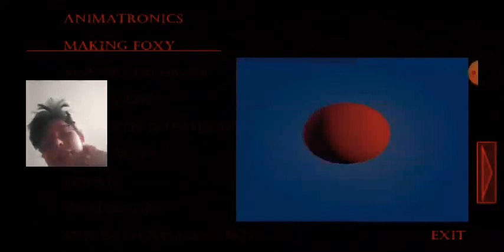FNAF NIGHT 5 MINI GAME 🤩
FNAF MINI GAME NIGHT 5 COMPLETED THE BITE OF 1983 REVEALED THE POWER OF 1987 BITE WAS DONE BY OLD FOXY AGAINIST THE NIGHTGARDE OR A LITTLE GIRL... SO TOMORROW'S VIDEO WELL BE PASSING NIGHT 6 AND SO AT 4 AM NIGHTMARE FREDBEAR WILL MAKE A COMBACK HE WONT STOP UNTIL WE WIN 🏆🏆 SO I SAY BRING IT ON I CAN TAKE ALL U NIGHTMARES DONE FOR GOOD...🎊🎉